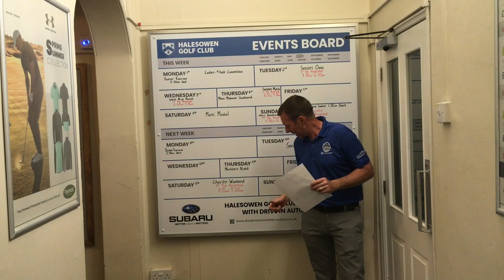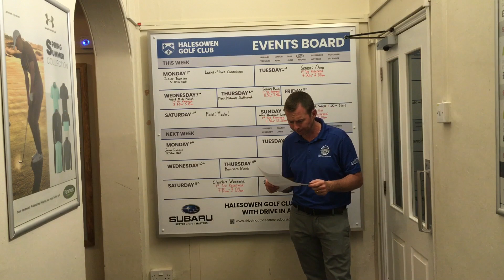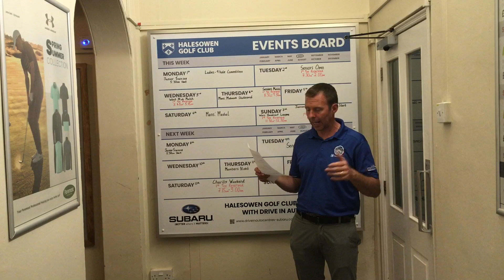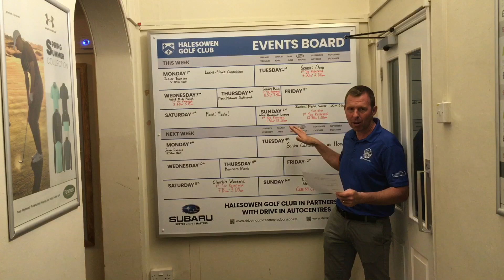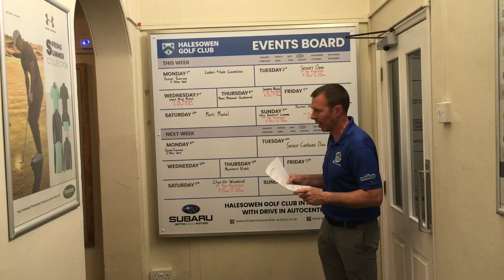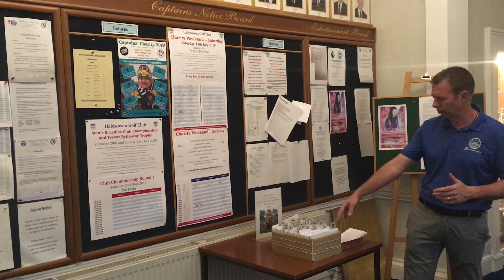News, Results & Fixtures From Halesowen Golf Club plus a catch up with Greenkeeper and Tour Player